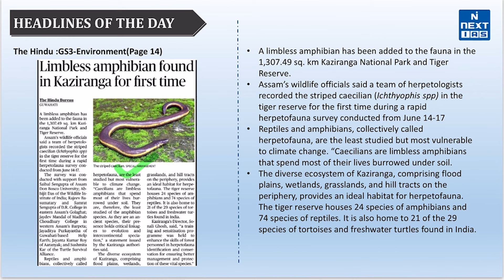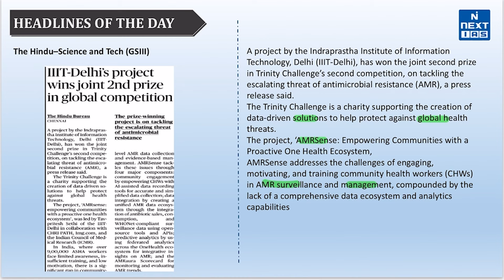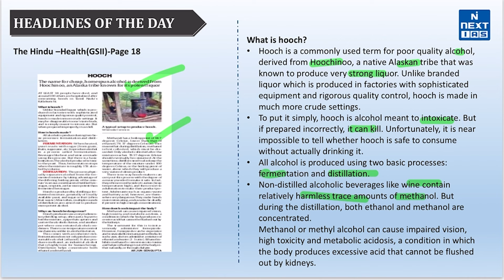21 June Daily UPSC Current Affairs 2024 | News Headlines Today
Dear Aspirants, Reading newspapers and critically analyzing relevant articles is the most important element of UPSC Civil Services Exam preparation.

The best source of daily current affairs study material is newspapers, and experts believe that THE HINDU,  The Indian EXPRESS, Mint, and Press Information Bureau (PIB) are invaluable in this regard. If you're looking for a good source to cover daily current affairs for the Civil Services Exam (CSE), look no further.

Keep Learning!